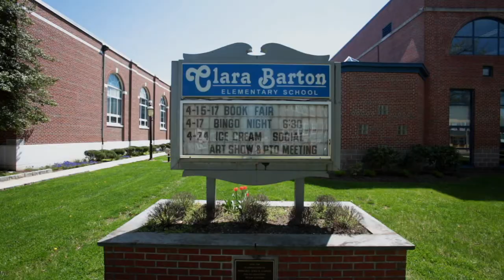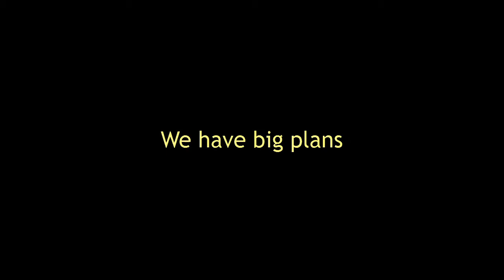Clara Barton Ecological Play yard - Tree Planting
Clara Barton Elementary School in Bordentown NJ is in need of a new Play yard. Tree planting is the first step in a bold new plan.